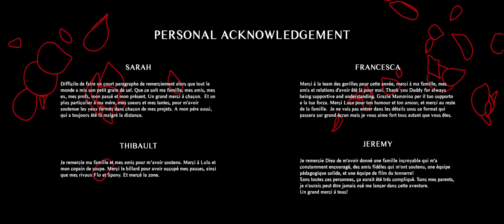CGI 3D Animated Short: "Liyoki" - by ESMA | TheCGBros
TheCGBros Presents  "Liyoki" - by ESMA  - Liyoki, a silverback gorilla, lives peacefully with his family, when they are attacked by poachers. Wounded by a bullet, Liyoki has a choice to make : unleashing his vengeance, or saving his last child, Kitoko.

TEAM:
Sarah Munos, Armel Boutillon, Arthur Lefebvre, Aurélie Tapponier, Francesca McCall, Jeremy Livingston, Thibault Cambresy, Lolita Del Pino

Help support TheCGBros by purchasing our official Gear!!